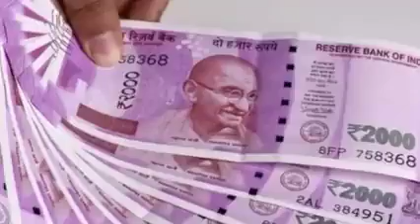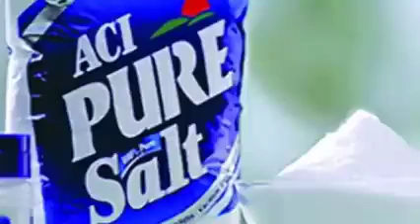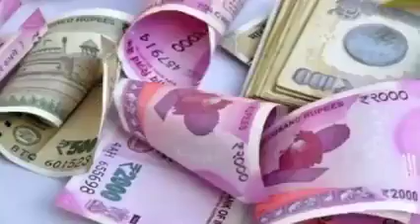মাত্র 5মিনিটে চমৎকার ঘটবে যদি লবণ দিয়ে এই ছোট্ট উপায়টি 3বার করেন🔥🔥 salt totka. নুনের টোটকা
Arun, Sachdev, Astrologer, Vastu o dhan bridhi r, suchak, holo, lobon, kolkata, India

💥যাদের ঘুম ভোর ৩টে থেকে ৫টার মধ্যে ভেঙে যায় তাহলে ঈশ্বর কি দৈবিক সংকেত দেয়? আসল রহস্য কী সেটি জানুন Bhagwat Geeta